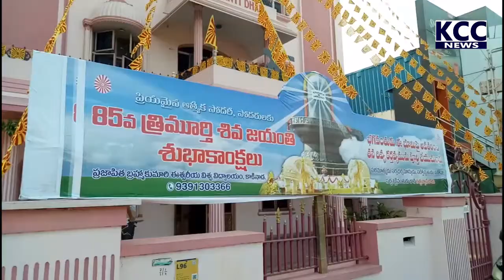85 VA TRIMURTHI SIVA JAYANTHI ||11-3-21 KCC NEWS